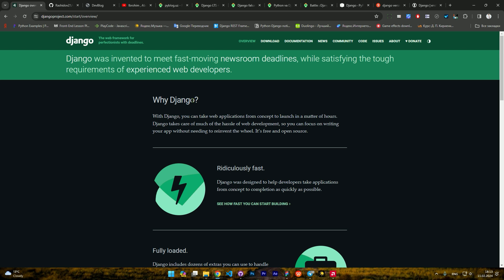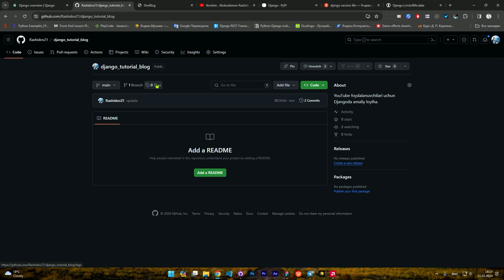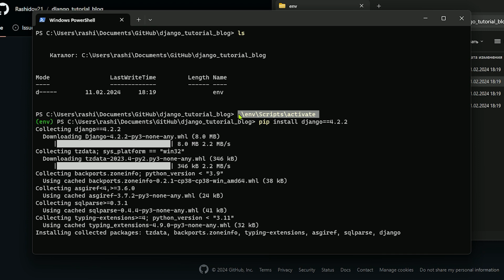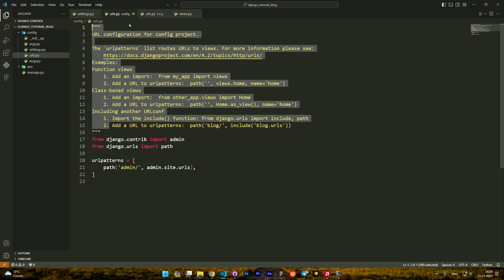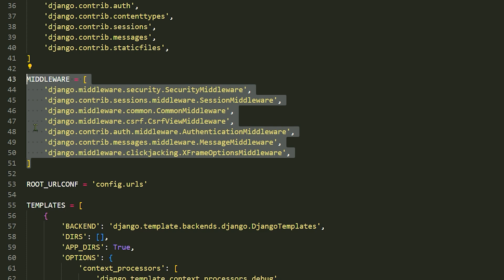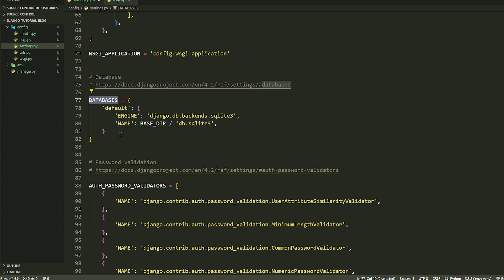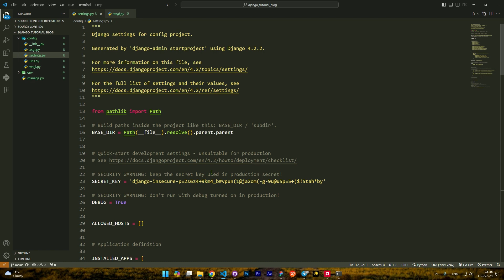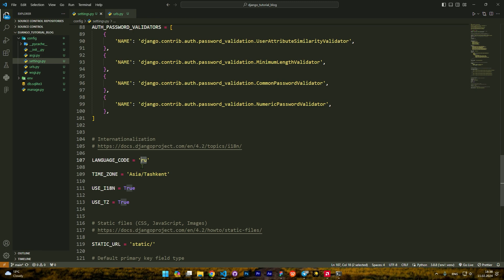Djangoni o'rnatish va Sozlamalar | Abdurahmon Rashidov - Python yordamida Backend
Bu videoda biz siz bilan Djangoni o'rnatamiz uning qaysi versiyalarini o'rnatish kerak yoki kerak emas gaplashamiz.

Qolaversa Django loyihaning asosiy sozlamalar fayli bo'lgan settings.py ni to'liq ko'rib chiqamiz.